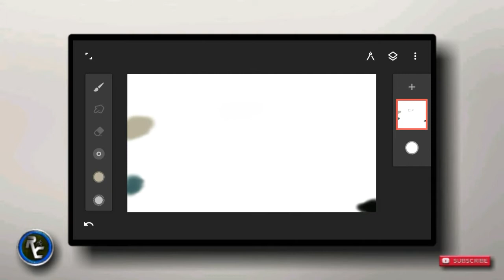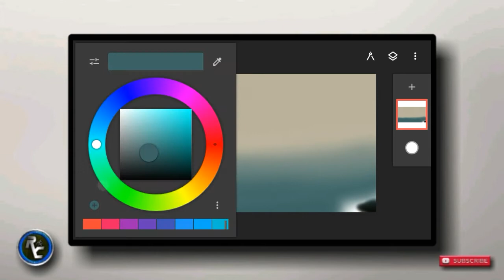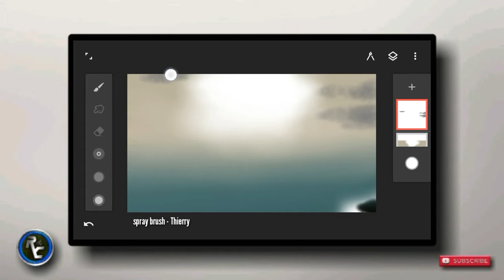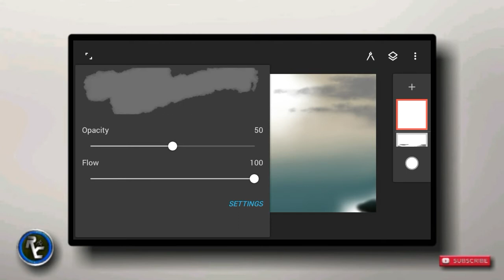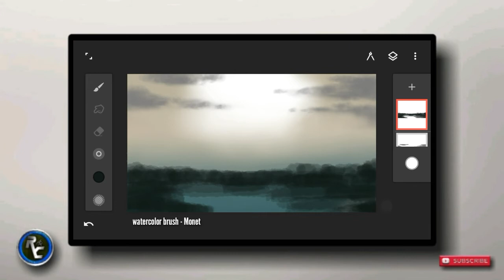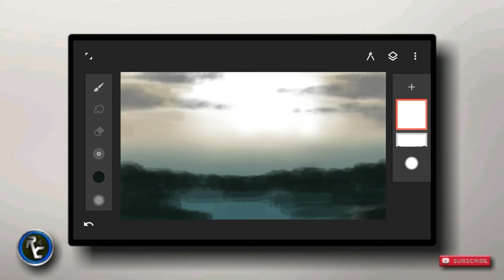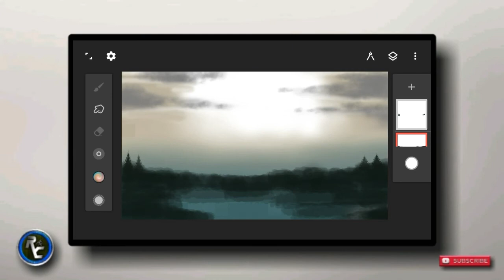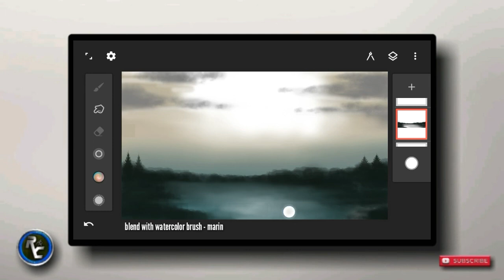Digital painting tutorial | infinite painter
Assalamu'alaikum

painting landscape digital painting with infinite painter app

jangan lupa SUBSCRIBE_LIKE_dan tekan tanda lonceng🔔 💯% GRATIISS